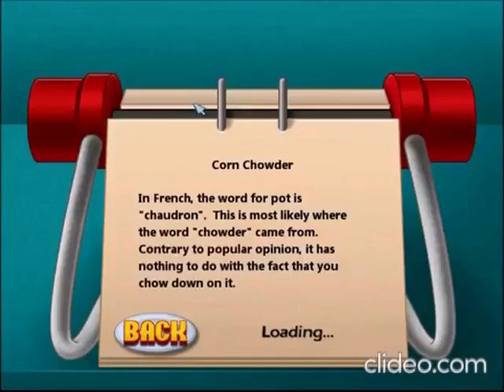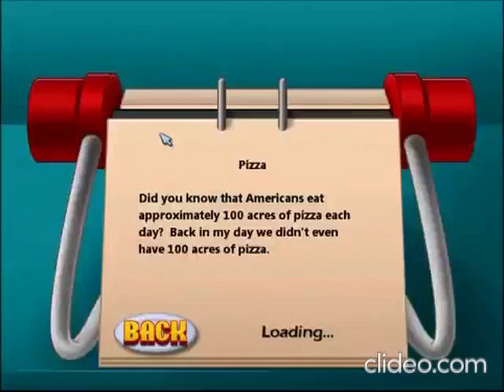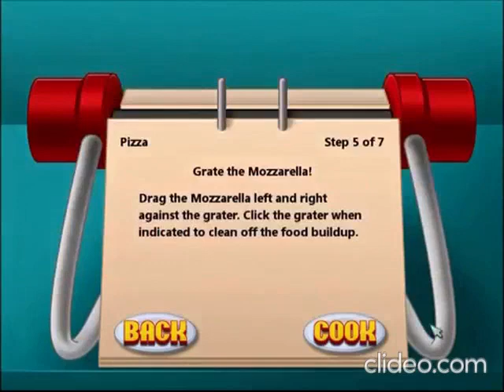Cooking Academy Gameplay Part 3 Lunch (Low Tone)